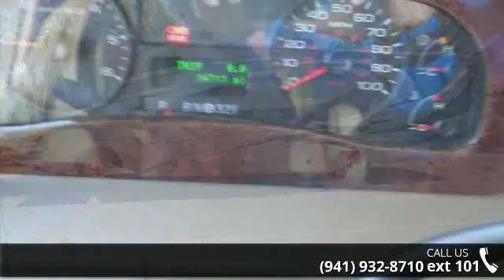2012 Fleetwood Bounder - Gerzeny's RV World Nokomis - Sa...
2012 Fleetwood Bounder Condition: Used Stock